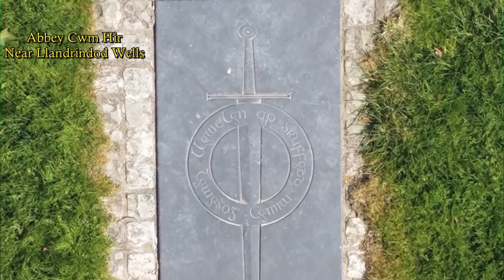Abbey Cwm Hir Music Video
A music video for my free downloads of music for use in creating your own videos. The selection of tracks is available by following the following link, or scanning the QR-Code displayed in the video.

The password is: freemusic2023